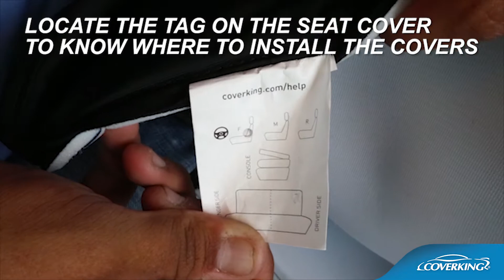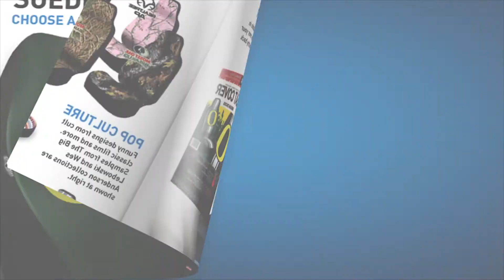How to Install 2010-2015 Chevrolet Camaro Coupe Custom Seat Covers | COVERKING®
How to install Coverking custom seat covers on the front and rear seats of a 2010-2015 Chevrolet Camaro Coupe.

Step-by-step process of installation of Coverking custom tailored seat covers on a 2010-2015 Chevrolet Camaro Coupe.  Every Coverking Custom Seat Cover is designed for a specific vehicle's seat, and sold by the row.  This video shows a complete, detailed installation using the Coverking Seat Cover Installation Kit.